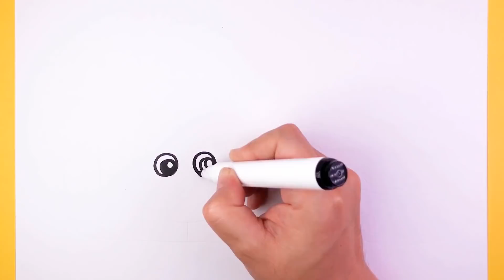How to Draw Cute Puppy House For Children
Today I draw cute puppy house, what do you think about it...